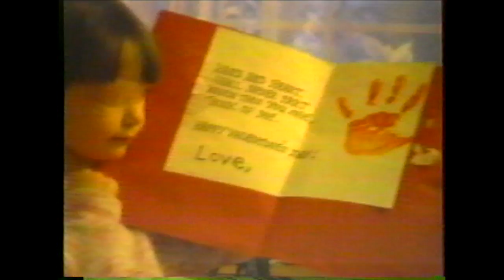Valentines Day ♥️ 2003